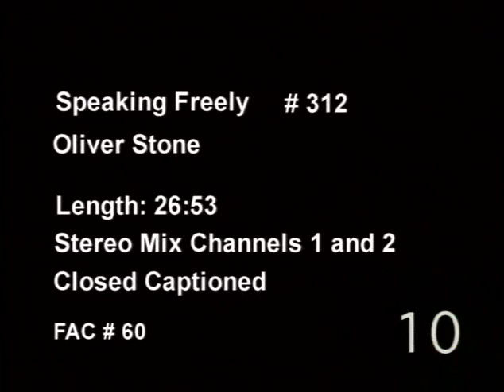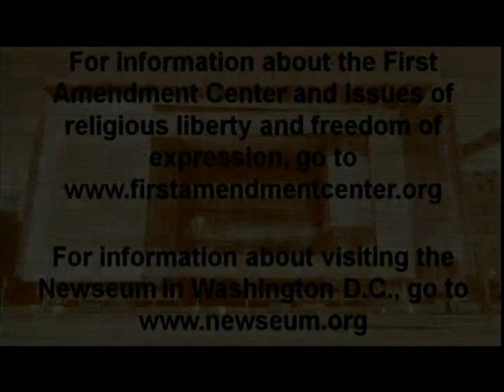Speaking Freely: Oliver Stone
Filmmaker Oliver Stone speaks of how his work elicits strong reactions from audiences, especially the film “JFK”, which was accused of misappropriating historic facts even though it was categorized as a hypothesis. “It’s very hard to really have free, free speech. I don’t expect free speech to exist anywhere in the world – that’s Utopia. It’s all relative, but America is better than most countries,” he says.

S03 E12